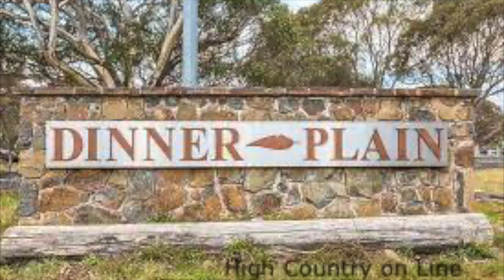Frogs and Bogs In The Victorian Alps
It is often said that Brumbies are the main threat to frog species if you were to listen to paid scientists by government agencies and anti brumby radical groups. But if you were to have the time , take the journey and walk through these wilderness areas you would be amazed at how the supposed 1000's and 1000's of brumbies cause havoc exclusively . Not the case . So why are the Brumbies being singled out as the main cause?  It is said  that land development and human enterprise is the main culprit . Oh and don't forget the fungus that is the biggest killer of frogs too - One emerging and sinister threat is the chytrid fungus, a mysterious pathogen that kills amphibians by disrupting the delicate moisture balance maintained by their skin, and that is decimating frog populations around the world.Sep 23, 2019 Science Daily .